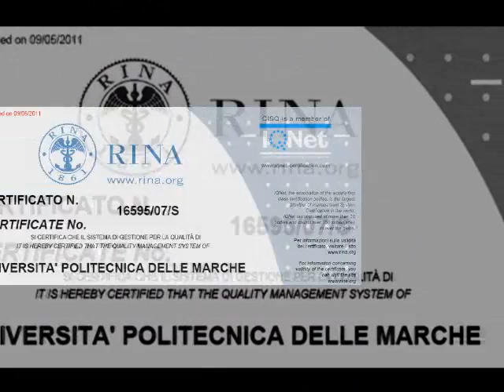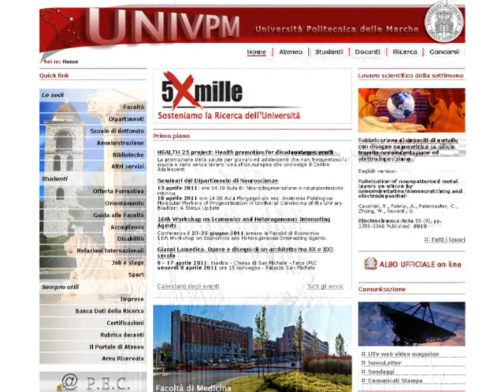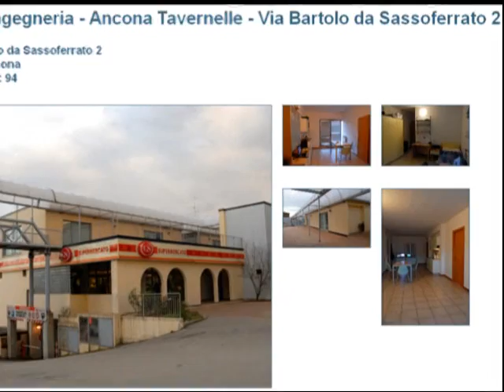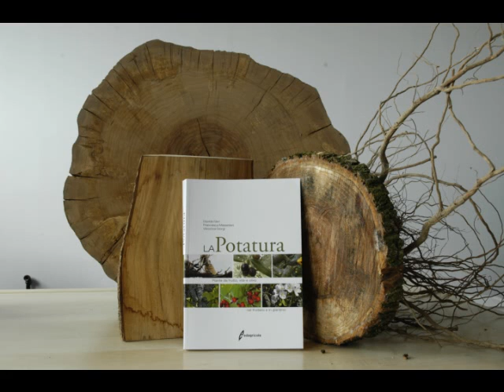Présentation vidéo de l'Université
L'Università Politecnica delle Marche l'université avec ses facultés, laboratoires et des environnements d'étude.